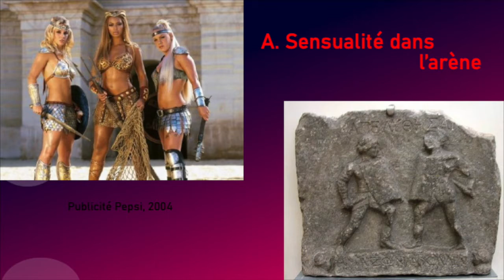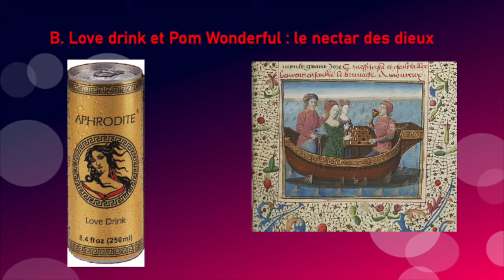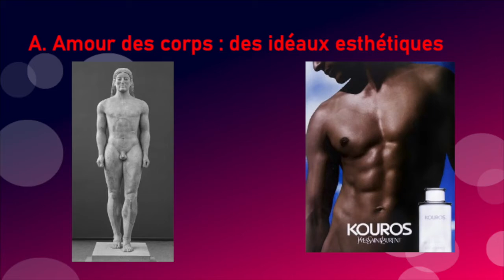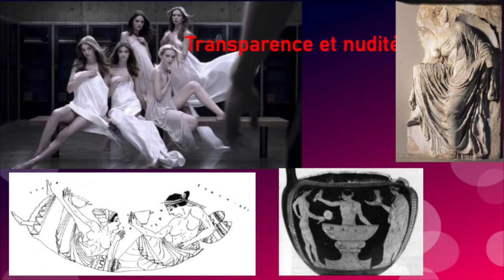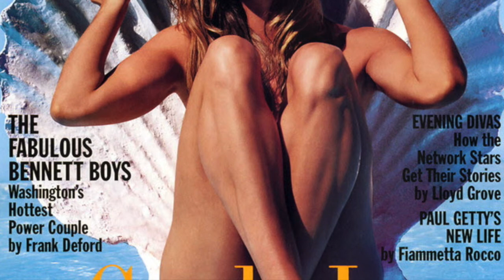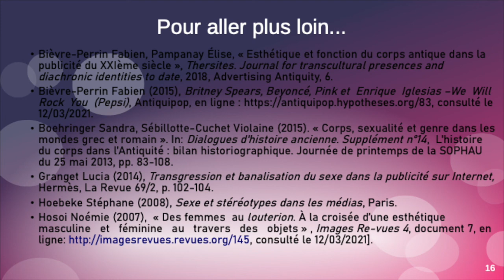Vénus, Eros, Cupidon, l'érotisme antique dans la pop culture - FESTIVAL EUROPEEN LATIN GREC 2021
Vénus, Aphrodite, Eros et Cupidon : l’érotisme antique dans la pop culture par Elise Pampanay (Antiquipop) - FESTIVAL EUROPEEN LATIN GREC 2021

Dans la pop culture, l’Antiquité se manifeste souvent sous des atours séduisants et sensuels : nymphes peu vêtues, Apollons bodybuildés, bacchanales orientalisantes… Quelles sont les origines et l’histoire de cet imaginaire, et que dit-il de notre rapport à l’Antiquité et au corps ? Elise Pampanay explorera ces questions à travers plusieurs exemples issus de publicités et clips vidéos des années 2000 représentant les figures divines et héroïques du panthéon gréco-latin érotisées.

Elise Pampanay est docteur en Histoire et Archéologie des Mondes Anciens et enseignante de lettres classiques au collège Olivier de Serres de Meyzieu. En compagnie de Fabien Bièvre-Perrin, elle recense dans le cadre d’Antiquipop les références à l’Antiquité dans la culture populaire contemporaine.
En savoir plus : Antiquipop, l’Antiquité dans la culture populaire contemporaine